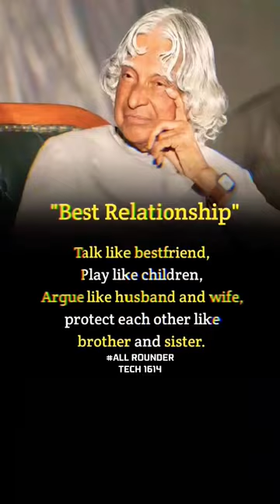Best Relationship Is-🫂🫂 most inspiring quotes Abdul Kalam Sir🙏good thoughts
Best Relationship Is-🫂🫂
most inspiring quotes
Abdul Kalam Sir🙏
good thoughts
true line
Abdul Kalam motivational speech
Motivational Hero
missile man speech
shorts
youtube shorts